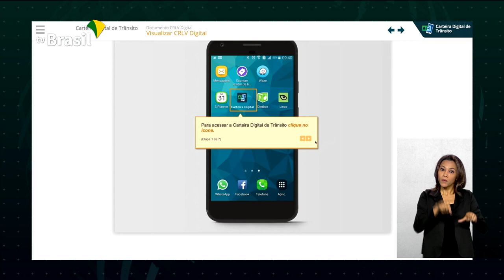Proprietários de veículos terão apenas dois documentos digitais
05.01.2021 - Já está valendo a resolução do Conselho Nacional de Trânsito que permite a digitalização de documentos de registro e transferência de veículo. Com isso, o motorista vai poder circular com apenas dois documentos em formato digital.